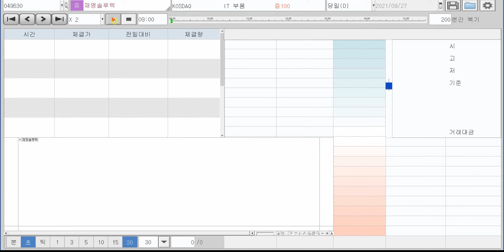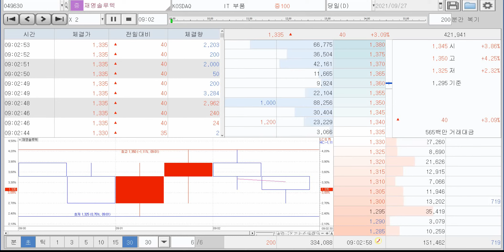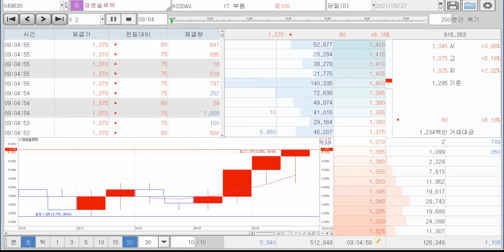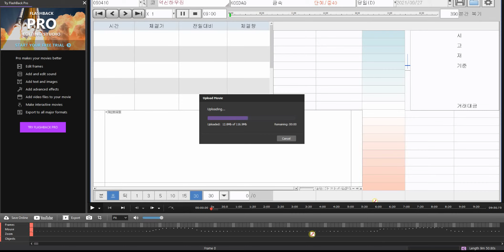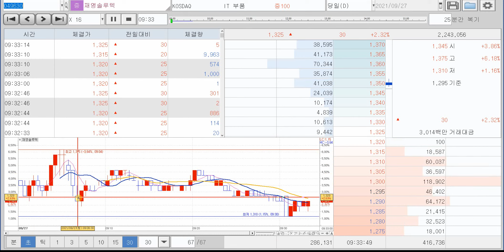9월 27일 재영솔루텍 복기